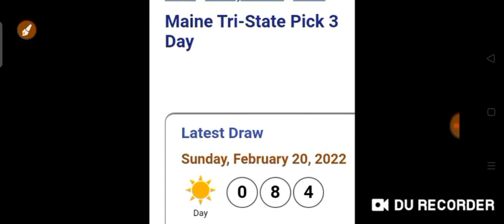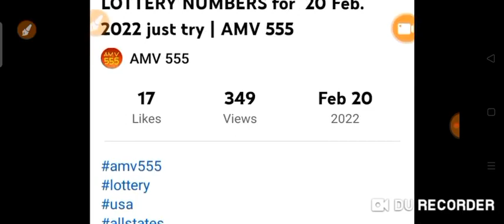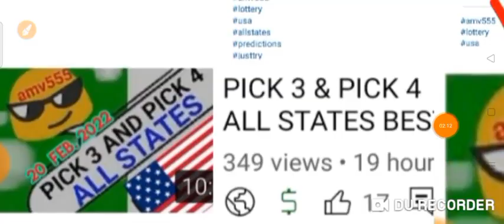CONGRATS ! 5 STATES for Winning : Pick 3 On Spot 🎯 ( ME-KS-NH-MD-VT ) 20 Feb. 2022 Draw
Congratulations to 5 STATES
for Winning pick 3
ON Spot 🎯

ME 084 BOX
KS 471 BOX
NH 084 BOX
MD 941 BOX
VT 084 BOX

20 Feb. 2022 draw